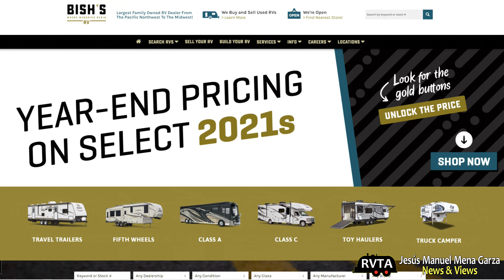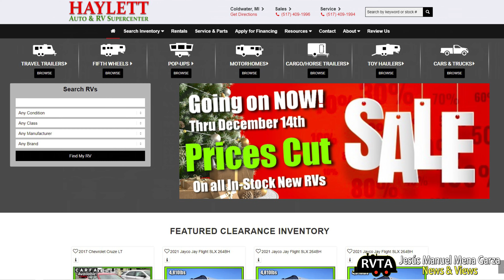HAYLETT RV SOLD or MERGED? Bish's RV! Josh Explains Why?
Haylett RV Sold? Merged? Folded into Bish's RV! Josh "The RV Nerd" Winters tells us the story! I must admit, I thought Josh would want to head the company. But that's my opinion. I'm just a modest RVing YouTuber from Fort Worth. I'm sitting on the sidelines giving my take. One this is for sure. Haylett RV is gone. It's now Bish's. PERIOD!!

By the way. Order my new RVTA T-shirt. A must have for every stylish RVer

RV Shopping Must Have List:

- RVTA LINKS -

Amazon Store: